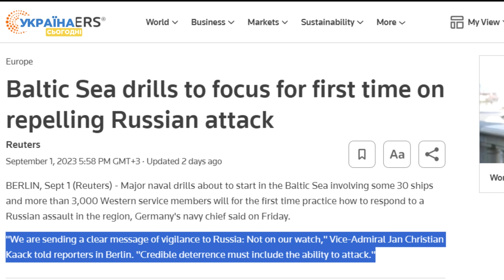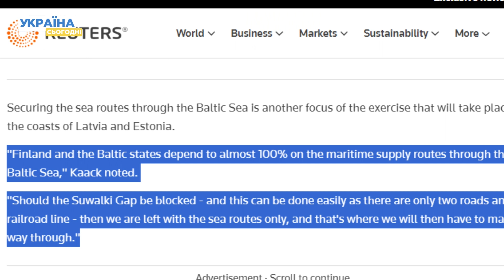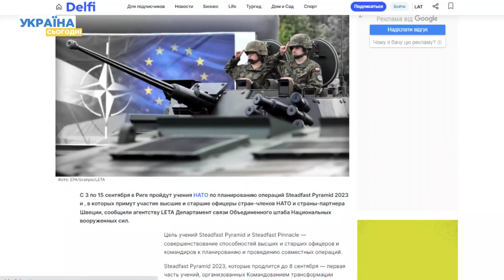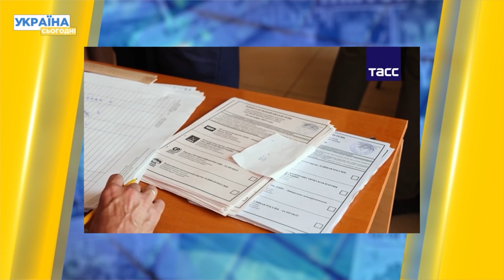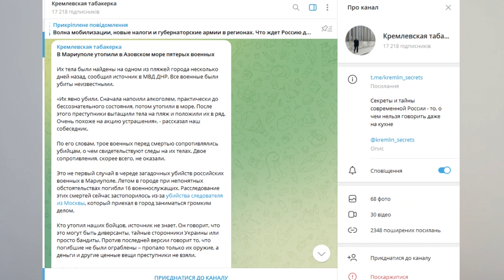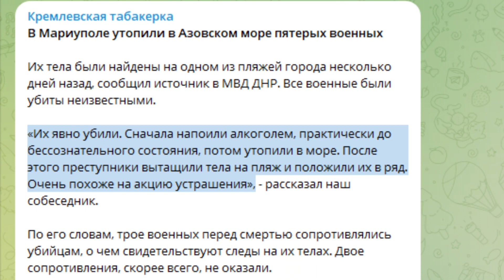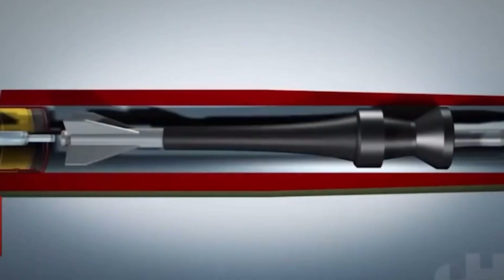Успіхи ЗСУ, НАТО готується до війни, Українські далекобійні ракети — Головне за неділю 03.09.23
Україна домовляється з країнами ЄС про повернення топкорупціонерів-втікачів. Росія проводить псевдо вибори на окупованих територіях. НАТО готується відбивати атаки рф. ЗСУ прорвали першу лінію оборони ворога. Боєприпаси зі збідненим ураном та танки Абрамс. Нове озброєння на захисті України. Україна має далекобійні ракети на 1500 км.